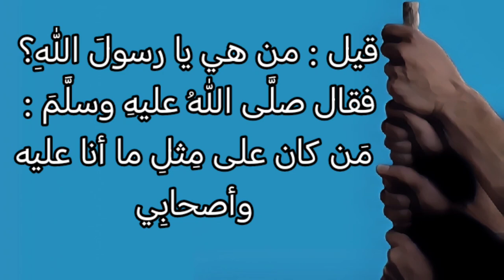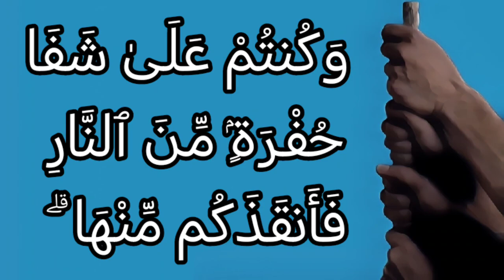تفسير سورة آل عمران ١٠٣: واعتصموا بحبل الله جميعا ولا تفرقوا ۚ واذكروا نعمت الله عليكم...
وَٱعْتَصِمُواْ بِحَبْلِ ٱللَّهِ جَمِيعًا وَلَا تَفَرَّقُواْ ۚ وَٱذْكُرُواْ نِعْمَتَ ٱللَّهِ عَلَيْكُمْ إِذْ كُنتُمْ أَعْدَآءً فَأَلَّفَ بَيْنَ قُلُوبِكُمْ فَأَصْبَحْتُم بِنِعْمَتِهِۦٓ إِخْوَٰنًا وَكُنتُمْ عَلَىٰ شَفَا حُفْرَةٍۢ مِّنَ ٱلنَّارِ فَأَنقَذَكُم مِّنْهَا ۗ كَذَٰلِكَ يُبَيِّنُ ٱللَّهُ لَكُمْ ءَايَٰتِهِۦ لَعَلَّكُمْ تَهْتَدُونَ

التفسير الميسر : وتمسَّكوا جميعًا بكتاب ربكم وهدي نبيكم، ولا تفعلوا ما يؤدي إلى فرقتكم. واذكروا نعمة جليلة أنعم الله بها عليكم: إذ كنتم -أيها المؤمنون- قبل الإسلام أعداء، فجمع الله قلوبكم على محبته ومحبة رسوله، وألقى في قلوبكم محبة بعضكم لبعض، فأصبحتم -بفضله- إخوانا متحابين، وكنتم على حافة نار جهنم، فهداكم الله بالإسلام ونجَّاكم من النار. وكما بيَّن الله لكم معالم الإيمان الصحيح فكذلك يبيِّن لكم كل ما فيه صلاحكم؛ لتهتدوا إلى سبيل الرشاد، وتسلكوها، فلا تضلوا عنها